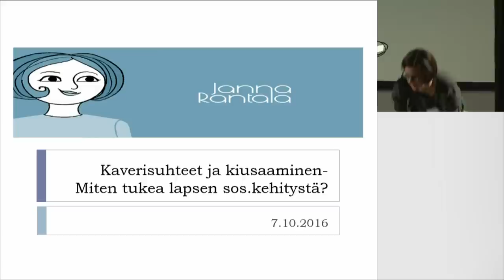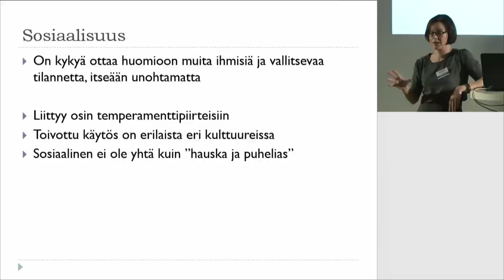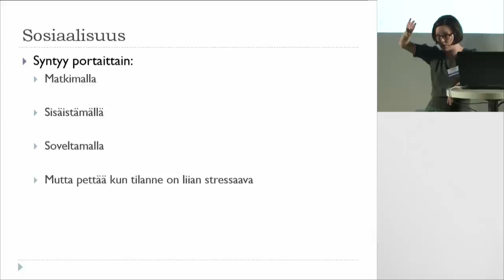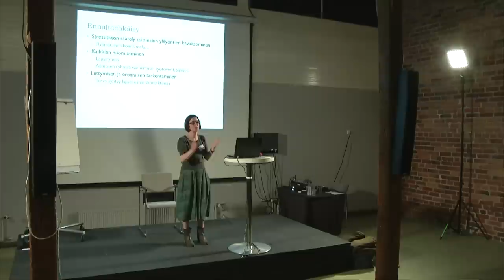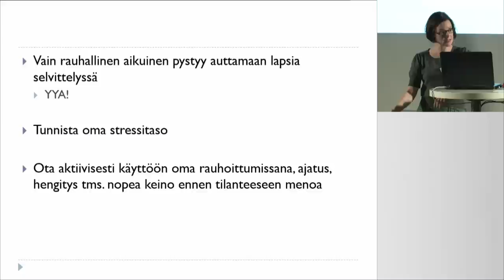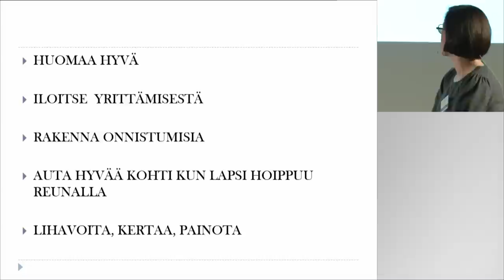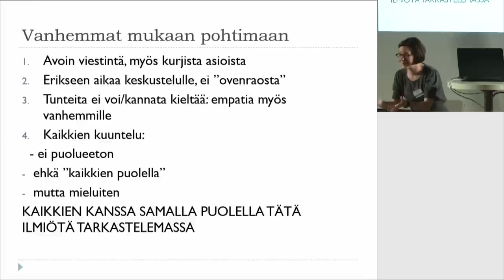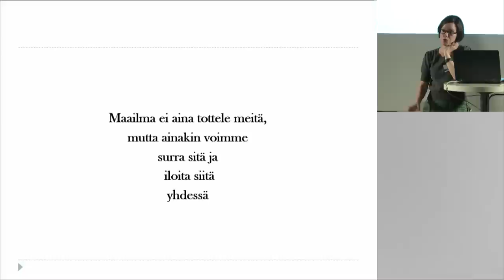Kaverisuhteet ja kiusaaminen - Miten tukea lapsen sosiaalista kehitystä?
Varhaiskasvatusmessut Helsingissä. Luennoitsija Janna Rantala, lastenpsykiatrian erikoislääkäri, perheterapeutti. Luennon tarjoavat Tehy ja Suomen Lastenhoitoalan Liitto, SLaL.